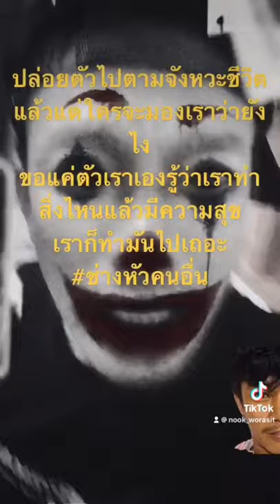ในช่วงจังหวะชีวิตมีขึ้นมีลง